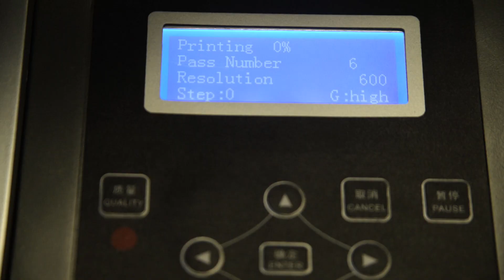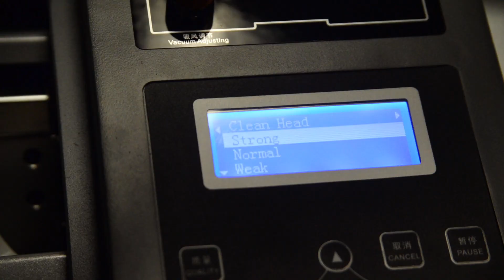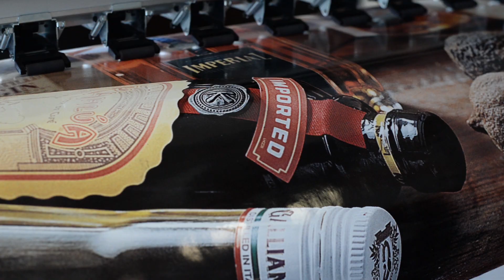Impresora de alta resolución Orionjet Thunderjet AD1802S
Impresora de alta resolución Orionjet® Thunderjet A1802S económica con cabezal de alta resolución y velocidad, puede alcanzar hasta 1440 DPI reales con 2 cabezales Epson DX5. Riel de carro de cabezal silencioso y una nueva guía horizontal para impresiones más precisas.
Llámenos sin costo al: 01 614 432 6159